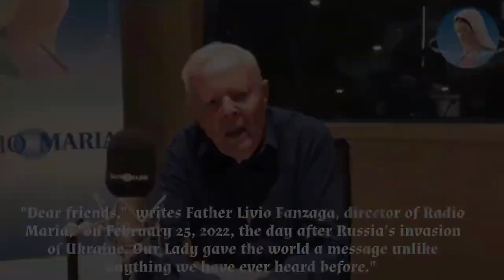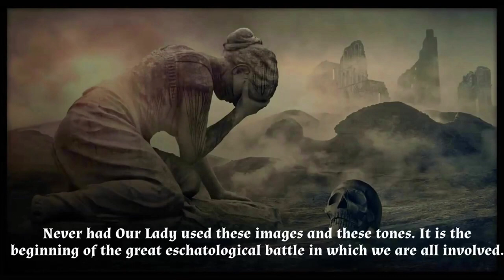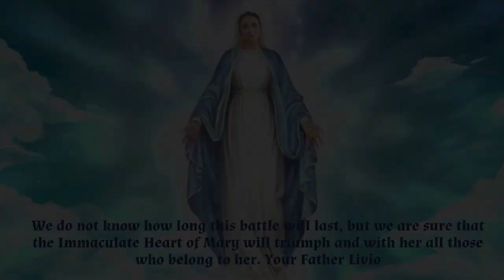MEDJUGORJE: FR. LIVIO IS GREATLY SHAKEN - WARNS THE "APOCALYPSE HAS BEGUN"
Director of Radio Maria, Father Livio explains to  the Italian magazine, the Daily Compass,  the present times according to Our Lady’s messages in Medjugorje.

Father Livio says we have now entered into the historical turning point prophesied by the Queen of Peace.
He says:  “We have entered the time of the ten secrets”.

Here the important words  from the interview with FATHER LIVIO FANZAGA:

“Satan’s plan has already been implemented; the false religion of man who has replaced God’s rules for the world”.

Dear friends, - writes Father Livio Fanzaga, director of Radio Maria, on February 25, 2022 our Lady gave the world a dramatic message.
She said:   Help me with prayer, little children, that Satan may not prevail. His power of death, hatred, and fear has visited the earth.
If we pause to meditate on the last message of the Queen of Peace, we realize how the situation is seen in Heaven. And how it is seen in Heavene is THE GREAT Apocholyptic  FIGHT IN WHICH WE ARE ALL INVOLVED HAS BEGUN.
Our Lady describes the beginning of the war in decidedly apocalyptic tones, as Satan's attempt to prevail in his will to swallow the whole earth with its inhabitants in hell.
Medjugorje: editorial by Father Livio
Never had Our Lady used these images and these tones. It is the beginning of the great eschatological battle in which we are all involved.

Our Lady anticipates what Satan intends to do and there are three hellish words that we would never want to hear: death, hate, fear.
Satan came to visit us to destroy our lives, our planet and our future. He wants to annihilate the humanity that God created and redeemed by becoming man.
But this is not enough for him. He wants to create such a situation of spiritual chaos that allows him to take over our souls to take them with him into the abyss.